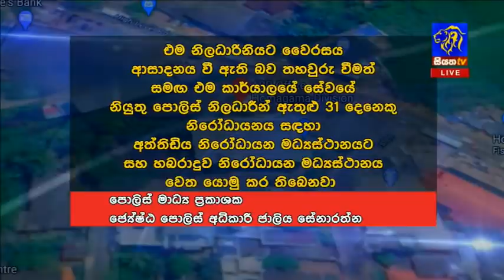Siyatha News | 09.35 PM | 17 - 07 - 2020